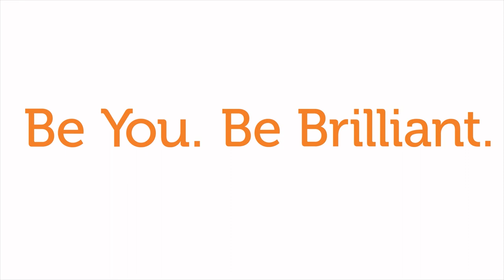The Music of Philip Wharton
Harold Thompson Composer Residency
Tuesday February 27, 2018
Reves Recital Hall